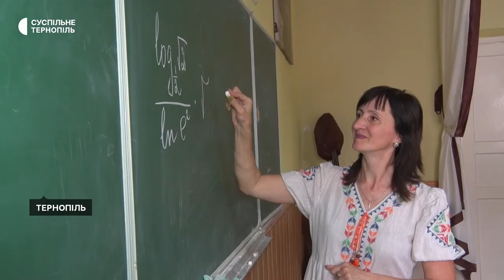Перші двохсотбальники на Тернопільщині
497 осіб із майже 9 тисяч зареєстрованих не прийшли на здачу основної сесії національного мультипредметного тесту, розповів під час брифінгу відповідальний за тестування на Тернопільщині Юрій Шайнюк. За його словами, вони зможуть пройти тестування під час додаткової сесії. Наразі, каже Юрій Шайнюк, невідомо, скільки учасників тестування написали його на максимальну кількість балів. Це буде відомо в серпні.